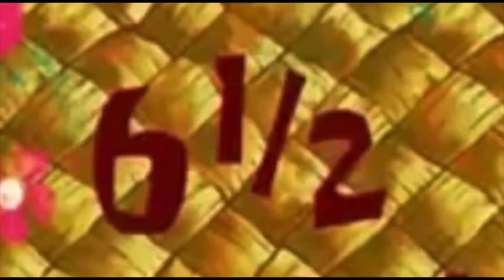DRINK REVIEW | Coke Y3000, Coke Ultimate, Mountain Dew Mystery Flavor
Welcome to the channel! On this channel, I give my opinions and advice on any and everything. How-to's, product reviews, education, entertainment, you name it! I'll be talking about current life events and giving advice that will help you navigate this things we call life. Join me as we walk along this journey together.